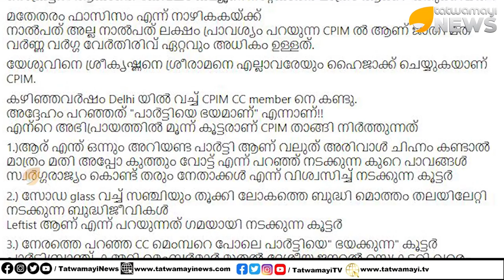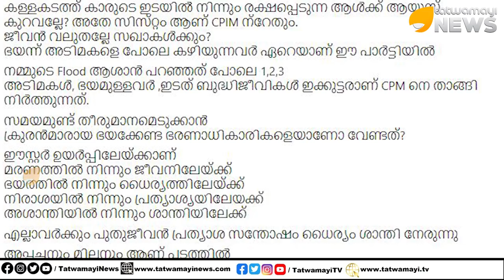യേശുവിനെയും സിപിഎം വിഴുങ്ങി.. ചില ഈസ്റ്റർ ദിന ചിന്തകളുമായി ആശ ലോറൻസ് |cpm|easter